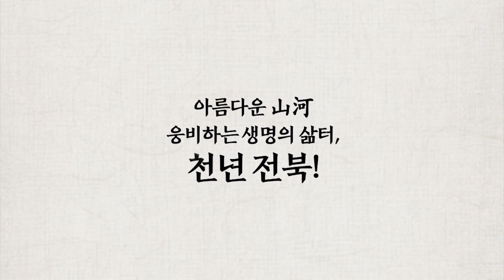2019 새만금 항공영상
전라북도에서 제작한 새만금 항공영상입니다.
새만금 지역을 탐험해볼 수 있습니다.
배경음악 : One More Heart, One More Dream /# Steve _Barakatt
새만금산업단지 # 남북도로 건설현장 # 관광레저용지(신시~야미) 신시배수갑문 # 새만금준공탑 # 새만금33센터 # 신시휴게시설 # 고군산군도(고군산대교, 선유대교, 장자대교) 새만금신항만, 신항만_방파제 # 신항만_건설현장 동서도로건설현장 가력배수갑문 # 새만금홍보관 # 관광레저용지1지구(2023새만금세계잼버리_부지) 관광레저용지2지구 배후도시용지(포플라내부_에어지림_조성) # 농생명용지 아리울 타워